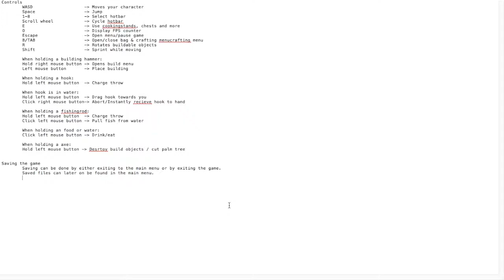Raft Episode #5 | I Finally Did It!!